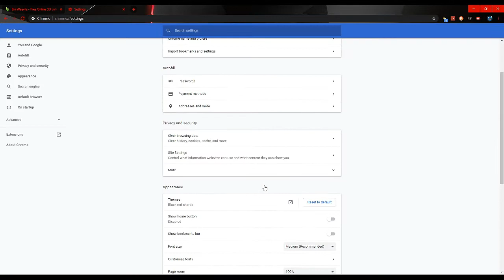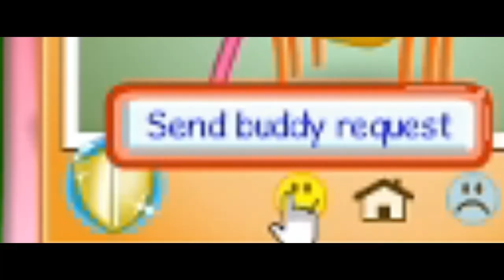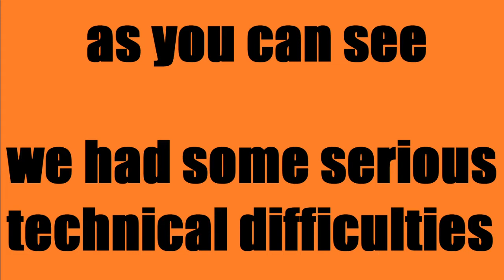BIN WEEVILS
me and matthew are now officialy epic gamers